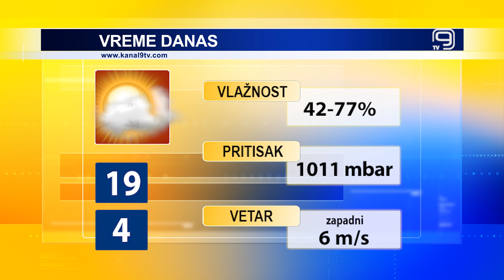TV KANAL 9, NOVI SAD: VREMENSKA I BIOPROGNOZA, 31.3.2023.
Poslednji martovski dan u Novom Sadu protiče uz promenljivu oblačnost, mestimičnu kišu i tipične prolećne temperature. Kišobrani će nam, kažu meteorolozi, trebati i tokom predstojećeg vikenda.